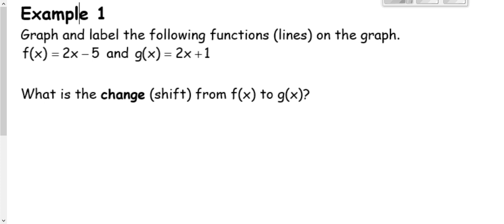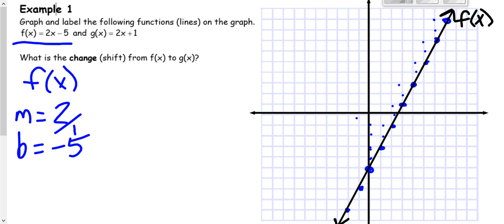Algebra 1 Unit 3 Lesson 5 Transformations and Steepness